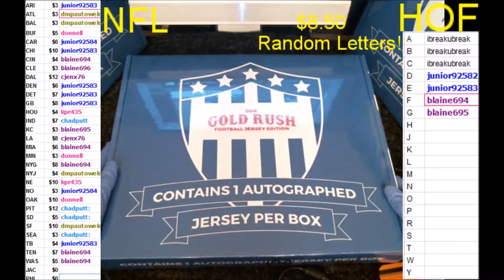2016 Gold Rush Football Box 3 Case 8 Jack Lambert